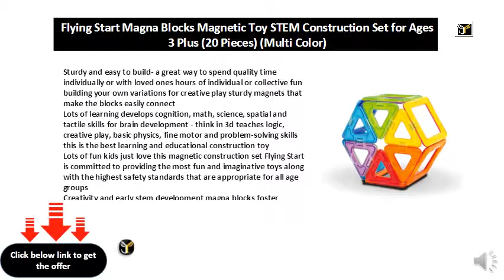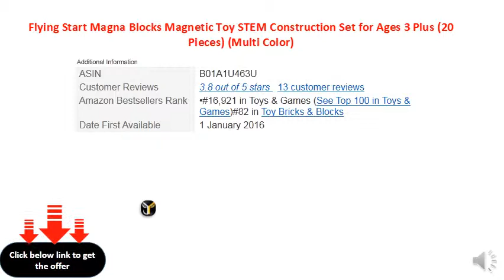Flying Start Magna Blocks Magnetic Toy STEM Construction Set for Ages 3 Plus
Sturdy and easy to build- a great way to spend quality time individually or with loved ones hours of individual or collective fun building your own variations for creative play sturdy magnets that make the blocks easily connect
Lots of learning develops cognition, math, science, spatial and tactile skills for brain development - think in 3d teaches logic, creative play, basic physics, fine motor and problem-solving skills this is the best learning and educational construction toy
Lots of fun kids just love this magnetic construction set Flying Start is committed to providing the most fun and imaginative toys along with the highest safety standards that are appropriate for all age groups
Creativity and early stem development magna blocks foster creativity by giving kids constructive ways to express themselves encourage creative thinking and help kids learn how to solve complex problems as they play
Package contents 20 pcs set 8 squares, 6 triangles, 6 cards and 1 idea booklet minimum recommended age 3 years